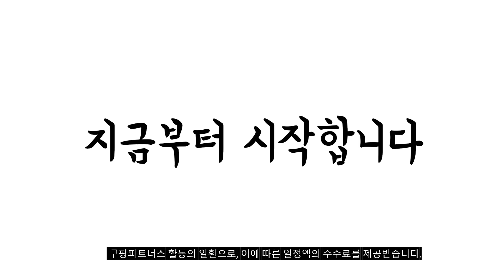2024년 전기히터 판매 추천순위 BEST10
❤️❤️❤️ 전기히터 구매 가격 평점 리뷰 정리해 봤어요! ❤️❤️❤️
각 제품의 상세 정보는 영상 고정댓글에 있습니다
자세기 보기를 클릭해주세요

[00:06]
10위. 제이닉스 0.5초 대형 2구 하이라이트 전기히터 JY-HH2 [181,440원]

[00:11]
9위. 엔뚜마노 카본 스탠드 전기히터 35cm EM-200H [25,410원]

[00:17]
8위. 신일 프리미엄 컨벡터 히터 스탠드 벽걸이 겸용 [116,500원]

[00:22]
7위. 윈드피아 미니 접이식 2단 전기히터 WINDPIA-600HS 블랙 [12,660원]

[00:28]
6위. 스마트미 스마트 온풍기 ZNNFJ07ZM 흰색 [190,410원]

[00:33]
5위. 컴프라이프 세라믹히터 CP2000NB [42,000원]

[00:39]
4위. 한일전기 풋터블 2단 발터치 미니 발난로 스토브 [29,900원]

[00:44]
3위. 파세코 원형 카본 전기히터 실내 가정용 사무실 [91,500원]

[00:50]
2위. 홈플래닛 리모컨 컨벡션 히터 NDFL1709R [54,990원]